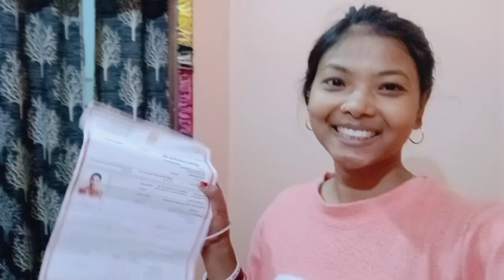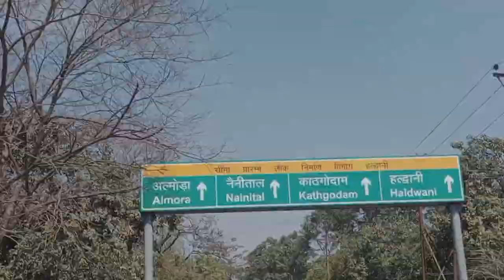चाचा जी आए होली खेलने के लिए लेने ||mr.ji खाई में गिरते गिरते बचे||anuradharanaofficial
dailyvlog holi husbandwife चाचा जी आए होली खेलने के लिए लेने ||mr.ji खाई में गिरते गिरते बचे||anuradharanaofficial